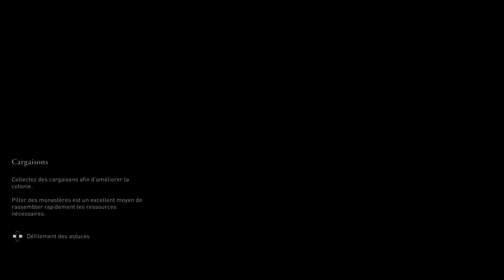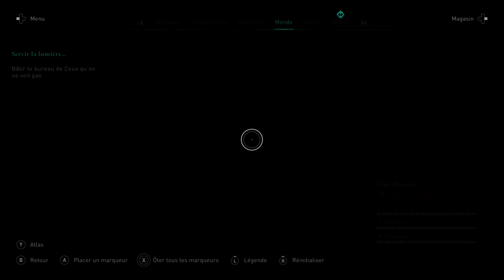[1080P/FR/XBOX ONE X-HANDI)-♿!handi-🎮 Découverte de Assassin's Creed Valhalla -🎮